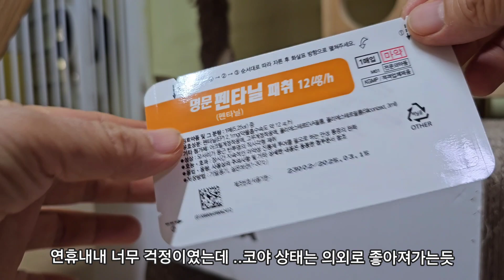심장 떨렸던 코야 13일의 기록